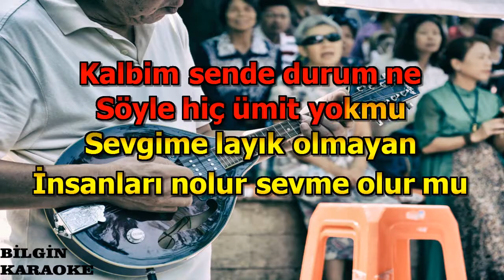Hande Ünsal - Seni Sever Miydim Akustik (Karaoke) Türkçe